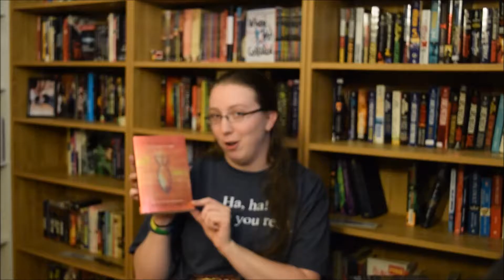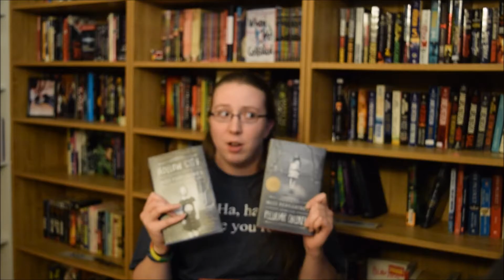June 2016 Book Haul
I bought a ton of books in the first week of June, spending birthday money and whatnot. Some are filling series or collections, some I've read, and some I haven't.

Sorry for the blurriness, I was still figuring out how to film correctly! :)